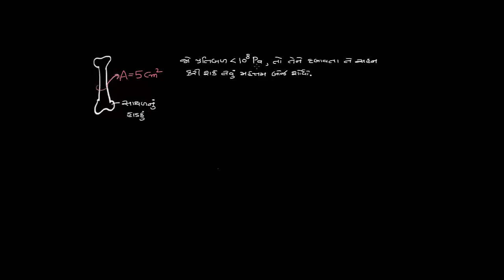Solved example: strength of femur